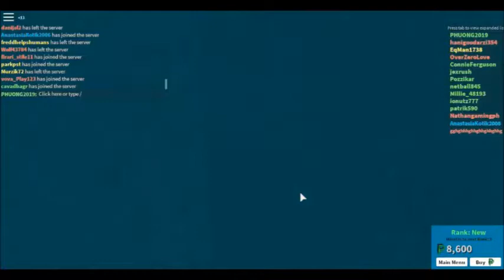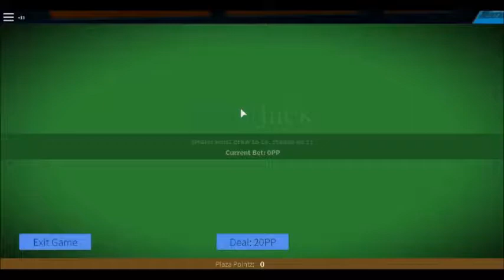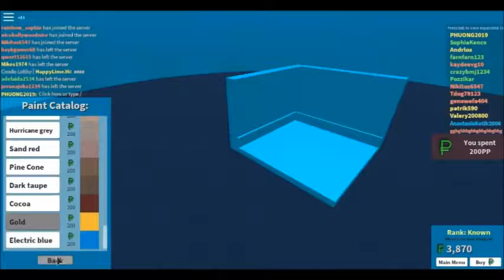THE PLAZA #1-THIS IS TIME SQUARE VERSION OF ROBLOX!!!!!!!!!!